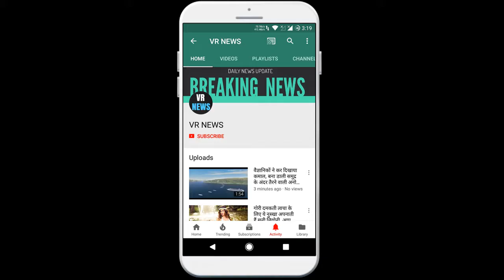Posts सलमान ने यूलिया वंतूर के साथ झाड़ू से की फार्महाउस की सफाई, वायरल हुआ वीडियो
(There will be a random winner selected every week and the winners will be announced on VR NEWS channel and via email.) Posts Salman sweeps farmhouse with Yulia Vantur, viral On this day, people take a pledge to protect the environment along with planting trees. Bollywood actor Salman Khan has tried to make this special day even more special. A video of Salman Khan is going viral on social media. In this video, he is seen sweeping the form house. In this video, Salman Khan is seen cleaning his farmhouse in Panvel. Yuliya Vantur is also seen sweeping in it. At the same time, some other people are also helping Salman and Yulia in cleaning the farmhouse. Salman Khan shared this video on his Instagram account. Sharing this video. He wrote in the caption, Clean India, World Environment Day. However, for your information, let me tell you that Bollywood actor Salman Khan is living at his Panvel farmhouse due to the lockdown these days. She is also being accompanied by her sister Arpita, actor Ayush Sharma, actress Jacqueline Fernandes and Yulia Vantur at the farmhouse.Salman Khan also released two songs Tere Bina and Bhai Bhai while staying at the farmhouse. Talking about his upcoming films, he will soon be seen in Radhe Your Most Wanted Hero. Actress Disha Patani and Randeep Hooda will be seen in the lead roles in this film.

VR NEWS !!